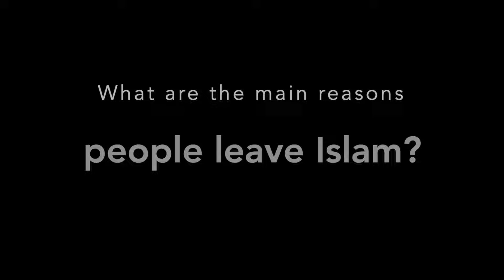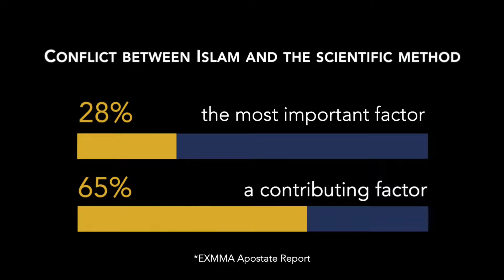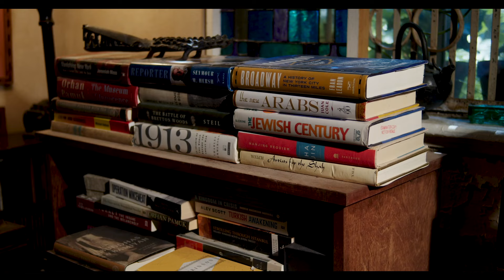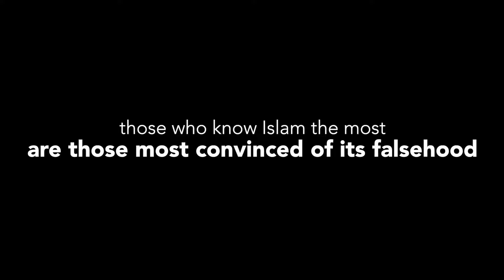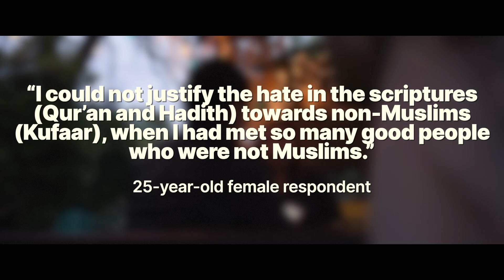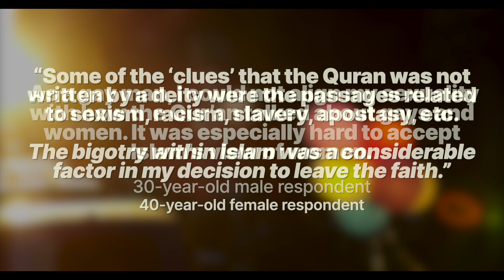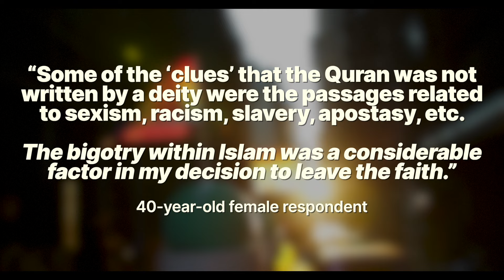The truth about why people leave Islam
Why ex-Muslims leave Islam--and why they're happy.